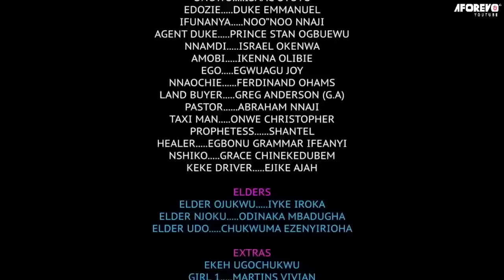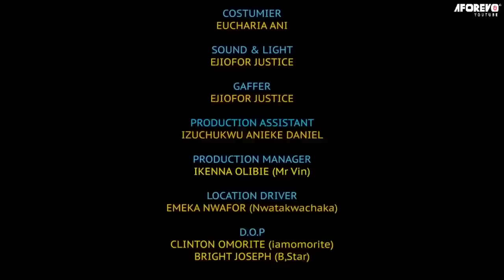The Life Of A Poor Orphan Changed D Day She Ran Into A Billionaire On Her Way Back From D Market/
In this Nigerian movie, Starring: Nkechi Nweje, Chy Bernard, Prince Nwafor, T.T Temple Ikeji and other Nollywood actors.